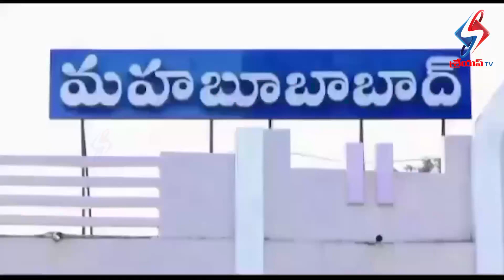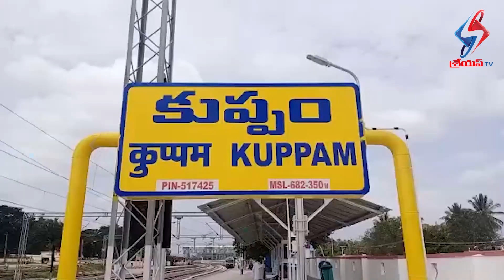NEWS BULLETIN || 06-08-2023 || SHREYA TV